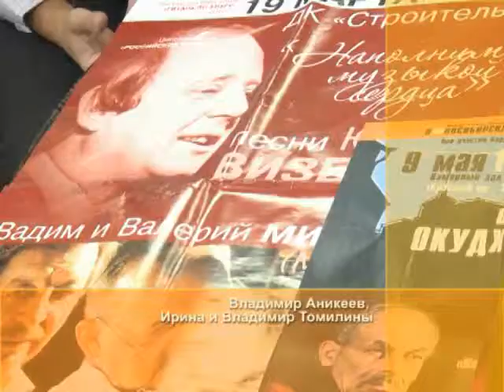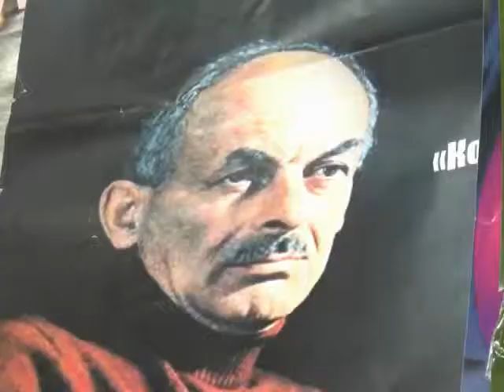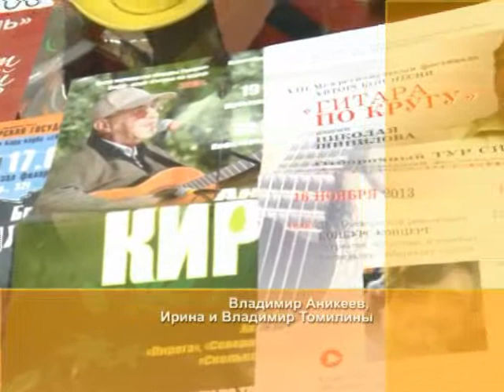"Оранжевое утро". Владимир Аникеев, Ирина и Владимир Томилины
С 3 по 5 октября в Новосибирске будет звучать авторская песня. Демятый международный фестиваль бардовской песни вновь презентует наш сегодняшний гость – президент бард-клуба «Гитара по кругу» - Владимир Аникеев, дипломант фестиваля Владимир Томилин и его муза Ирина.
В этом году фестиваль пройдёт в несколько этапов: 3 октября зрителей ждут в Доме учёных на концерт «Барды мира», 4 октября в культурном центре НГТУ состоится сам конкурс, а 5 октября в ДКЖ пройдёт гала-концерт участников. Подробнее о программе фестиваля поговорим прямо сейчас.